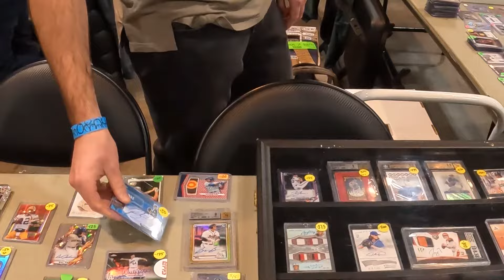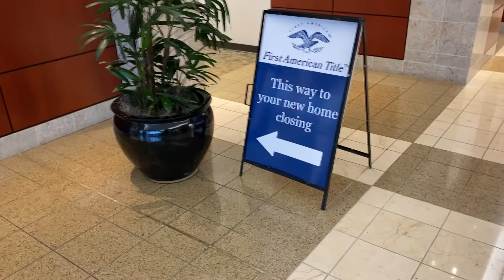I QUIT Drinking Soda for 30 DAYS... Here's What Happened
My first goal for 2023 was to quit drinking soda! Over the past 30 days I've documented the journey as well as the weight loss along the way.